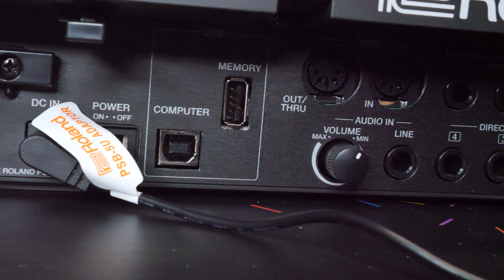KITS GRUPEROS PARA LA ROLAND SPD SX PRO🔥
HOLA QUE TAL MI GENTE❗❗ COMO ESTAN❓❓ NUEVO VIDEO 🎥🎥🎥
DESCARGA LOS KITS PARA LA ROLAND SPD SX PRO AQUI ABAJITO